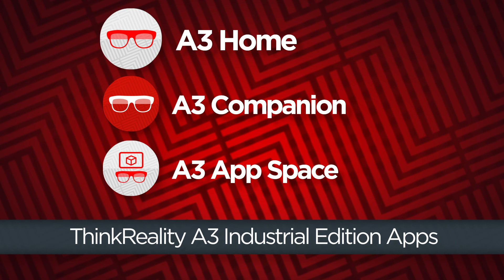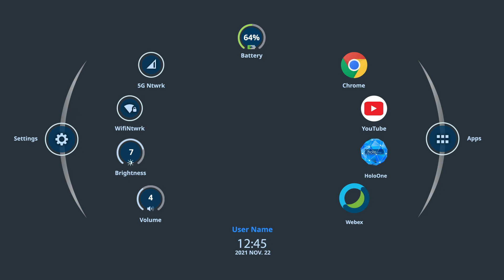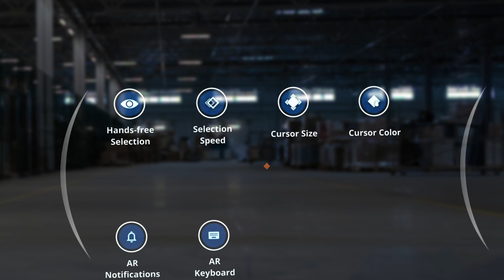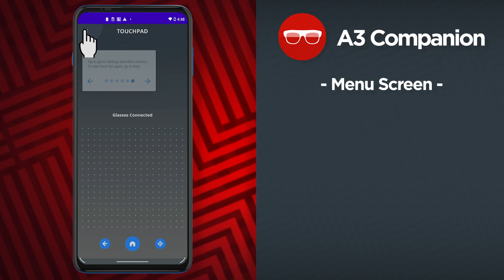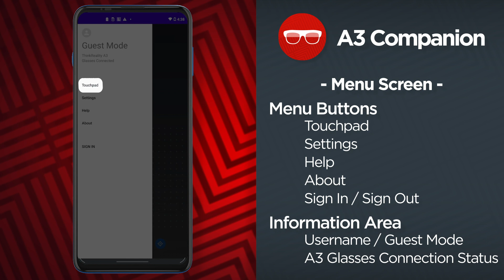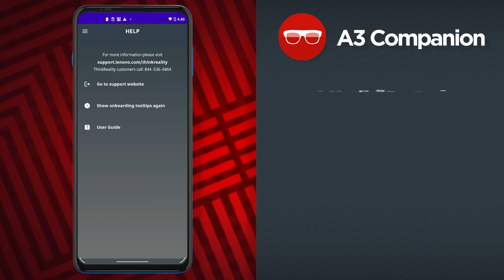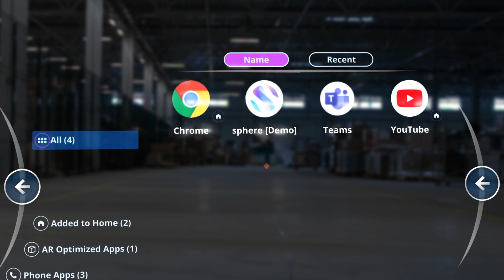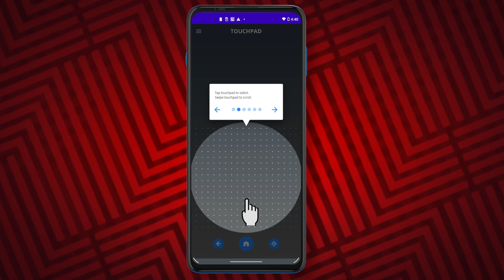ThinkReality A3 Industrial Edition Applications Overview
This video demonstrates three main applications that come with the ThinkReality A3 Industrial Edition: A3 Home, A3 Companion, and the A3 App Space. Learn how to use the interface inside the ThinkReality A3 augmented reality (AR) glasses and how to use the Moto phone app to configure and interact with the A3 glasses.